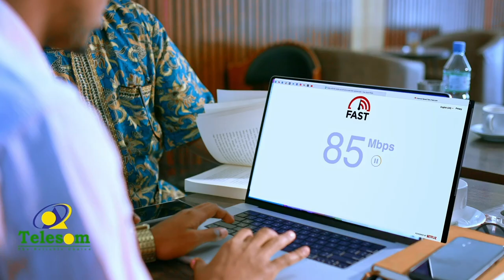“Shaqaalaha ka shaqeeya dhismaha dhaawacyo ayaa ka soo gaadha shaqada, gidaarada ayaa ku soo duma..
“Shaqaalaha ka shaqeeya dhismaha dhaawacyo  ayaa ka soo gaadha shaqada, gidaarada ayaa ku soo duma, saxaaradaha aya la soo dhaca"
Afhayeenka Ururka dhismayaasha Hargeysa.
Maalinta Shaqaalaha Adduunka